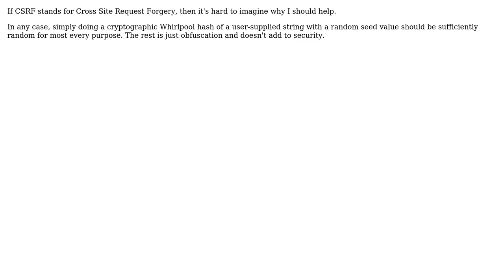Code Review: Generating random and secure CSRF tokens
With thanks & praise to God, and with thanks to the many people who have made this project possible! | Content (except music & images) licensed under CC BY-SA | Music | Images & others | With thanks to user r3wt user Jamal user Edward and the Stack Exchange Network Trademarks are property of their respective owners. You are responsible for your own actions.